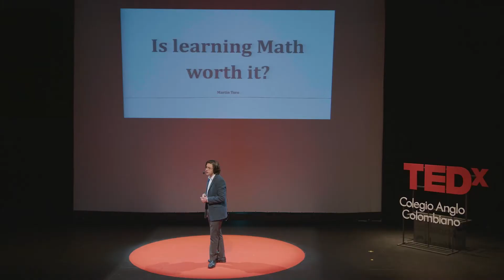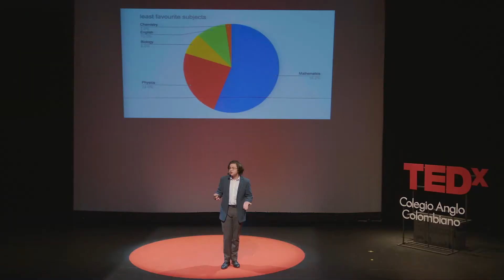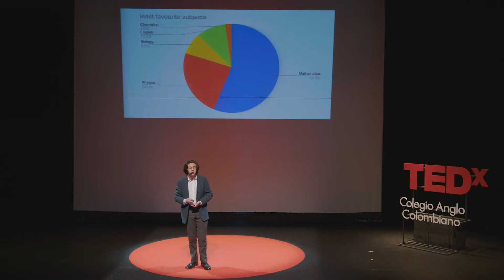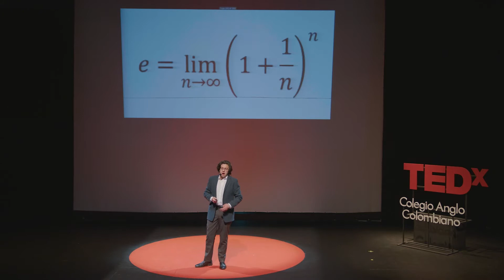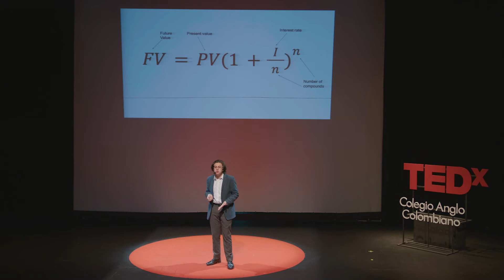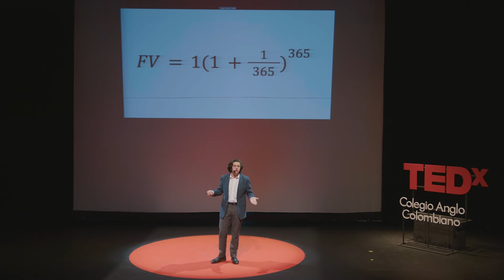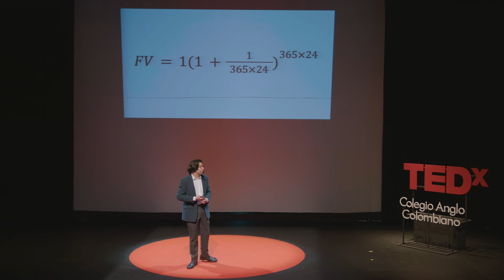Mathematical Motivations | Martin Toro | TEDxColegioAngloColombiano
Even though Mathematics is one of the most feared subjects, it's probably one of the most transdisciplinary. Maths has a spectrum of processes to make things easier to understand no matter the subject. It ranges from art to balance in architecture, statistics in marketing and probability in gambling. So let's change our perspective of mathematicas. Student at Colegio Anglo Colombiano This talk was given at a TEDx event using the TED conference format but independently organized by a local community.